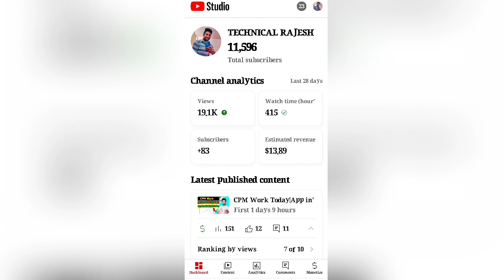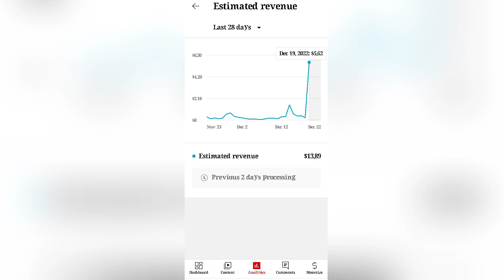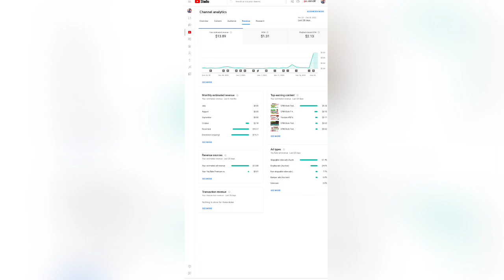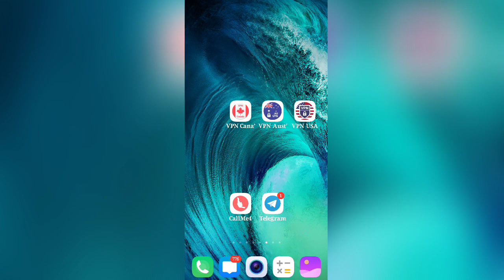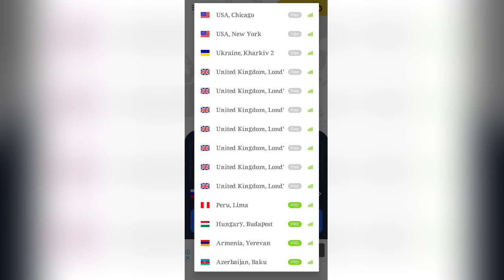CPM Work Today/cpm Work Today New Vpn /3 I'd से 6 Doller/Today New Vpn And Server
Cpm
CPM 2023
CPM Work Karne Ka Sahi Tarika
Doller Trick
Doller
Vpn Usa
Usa Vpn